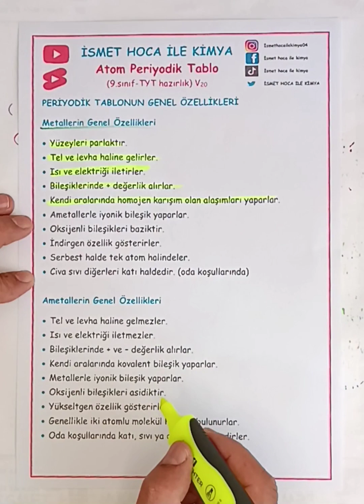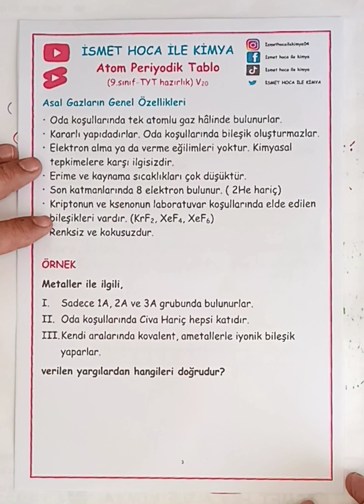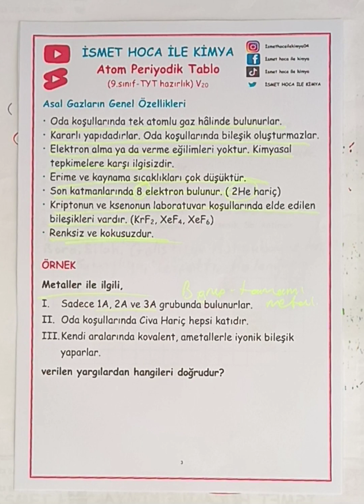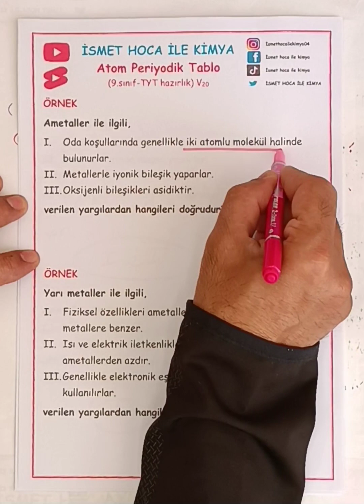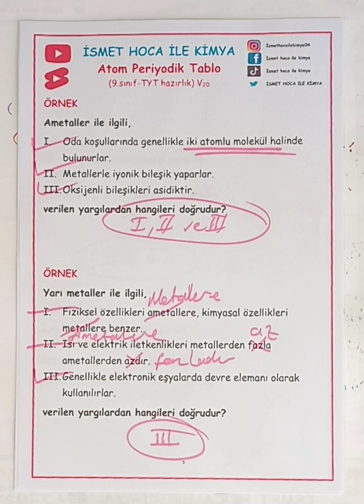Atom periyodik sistem 9. sınıf ve TYT hazırlık V20 periyodik tablonun genel özellikleri